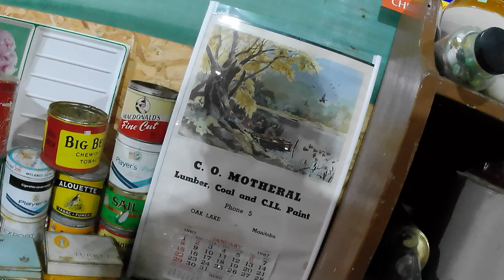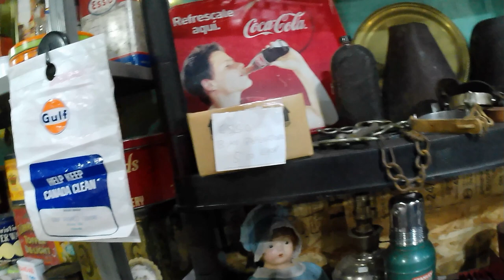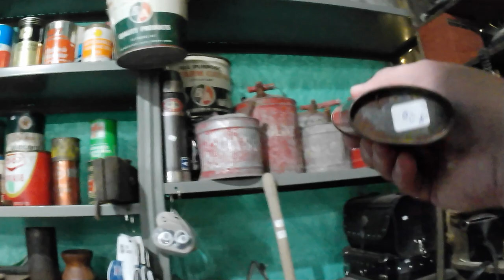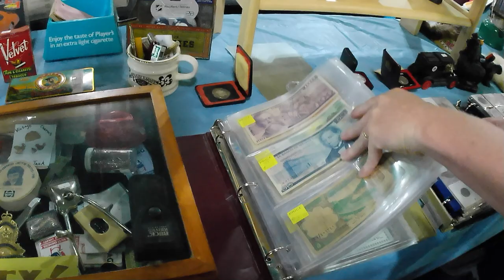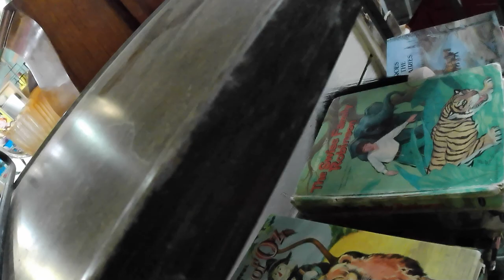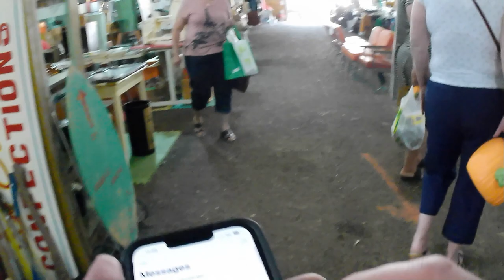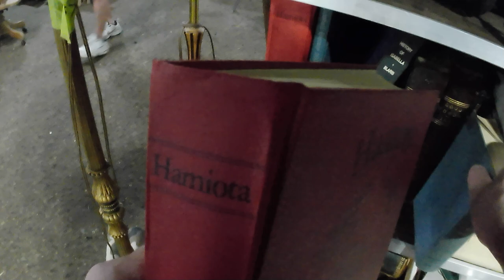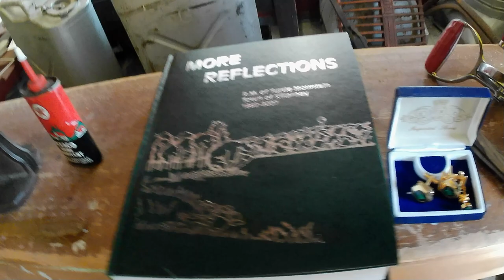Southview FLEA MARKET - Antiques & Collectibles Vintage HAUL - Brandon, Manitoba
Bear went to a summertime, once a month flea market in a nearby city, as well as hit some garage sales. What did he see and find? Watch this video to find out!